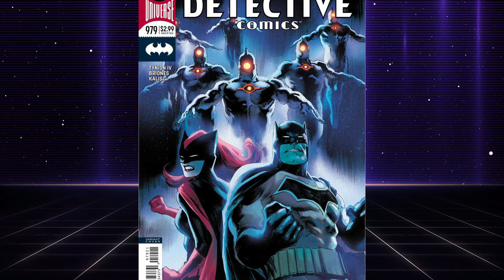Character Spotlight: OMAC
In this episode we shine a spotlight on DC Comics "OMAC".